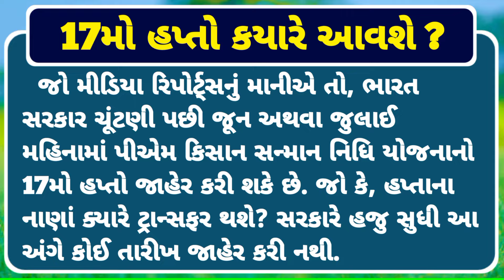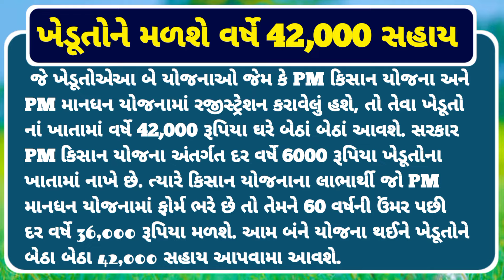પી એમ કિસાન 17મા હપ્તાની તારીખ / પી એમ કિસાન 2000નો 17મો હપ્તો / 4000 / 12,000 / Khedut Sahay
પી એમ કિસાન 17મા હપ્તાની તારીખ / પી એમ કિસાન 2000નો 17મો હપ્તો

પી એમ કિસાન 17મા હપ્તાની તારીખ / પી એમ કિસાન 2000નો 17મો હપ્તો / Pm Kisan

🙏 નમસ્કાર મિત્રો આ વિડિયોમા આપને પી એમ કિસાન સન્માન નિધી યોજના અંતર્ગત 2000
નો હપ્તો જે ખેડૂતોને નથી મળ્યો અને 2000નો હપ્તો મળ્યો તો છે પણ બિજા બેન્ક એકાઉન્ટમાં જમા થયો હશે તેના વિશે માહિતી આપવામાં આવી છે આવી અન્ય પી એમ કિસાન યોજનાની માહિતી માટે મારી યુટ્યુબ ચેનલ KHEDUT SAMACHAR ચેનલને સબ્સ્ક્રાઇબ કરો આપનો આભાર 🙏
l
પી એમ કિસાન 2000 હપ્તો
પી એમ કિસાન 2000નો હપ્તો
પી એમ કિસાન 200
પી એમ કિસાન 2000 રૂપિયા નો હપ્તો
પી એમ કિસાન યોજના 2000
પી એમ કિસાન યોજના 2000 હપ્તો
પી એમ કિસાન સન્માન નિધી 2000
પી એમ કિસાન સન્માન નિધી યોજના 2000 હપ્તો
પી એમ કિસાન સન્માન નિધી યોજના 2000 રૂપિયા નો હપ્તો
પી એમ કિસાન 2000નો લાભ
પી એમ કિસાન હપ્તો
પી એમ કિસાન સન્માન નિધી

pm Kisan scheme 2000th installment
pm Kisan
pm Kisan intallment
pm Kisan 2000 benifit
pm Kisan benifit
pm Kisan 2000th installment benifit

pmKisanપી એમ કિસાન 17મા હપ્તાની તારીખ પહેલાં કરી લો આ 3 કામ / પી એમ કિસાન 17મો હપ્તો

પી એમ કિસાન યોજનાનો 17મો હપ્તોપી એમ કિસાન યોજના 17મો હપ્તો 2024પી એમ કિસાન 17મો હપ્તો ક્યારે મળશેપી એમ કિસાન યોજના હપ્તોપી એમ કિસાન 2000 ક્યારે મળશેપી એમ કિસાન યોજના 2024પી એમ કિસાન યોજનાનો 16મો હપ્તો